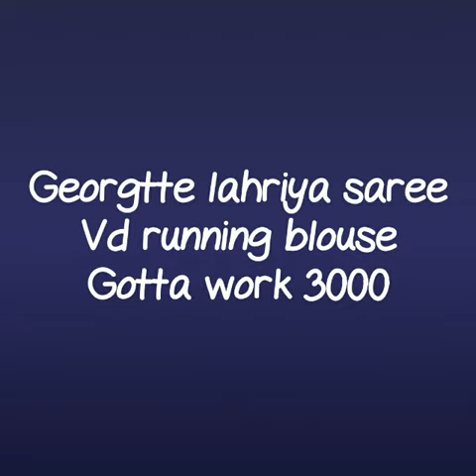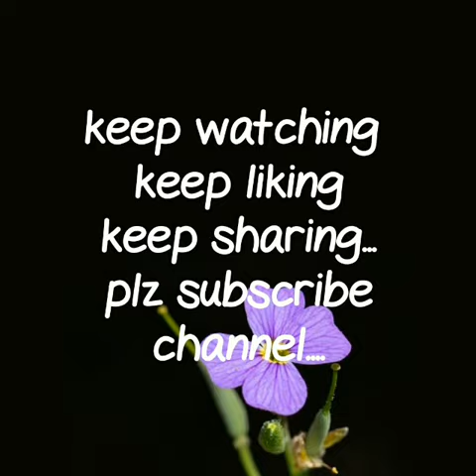rajstani bhandhani gota patti saree designwith price gorgett lahariya saree with gota work 2019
RESELLERS WELCOME...